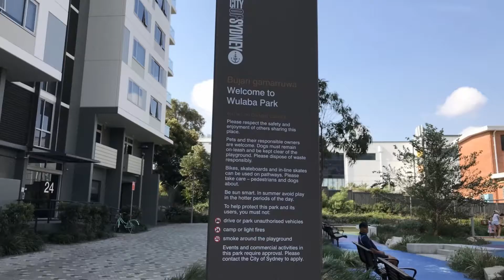Wulaba Park -Waterloo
Across the Road from the Supa Centre at Moore Park,  surrounded by apartments, this little park is great for local kids to burn off a bit of energy. There is limited 2 hour parking spots within the park( about 10) just be careful keep it slow as there are kids running about. Outside the park there are plenty of 4 hr spots within a short walking distance away. Inside the colourful park, kids can explore the tunnels and climb the nets and tower, then slide down the mega slide. There is open grass area, tables and chairs and bbq's available. Bring your own table tennis bat and ball for a game of ping pong. Bubbler is available, No toilets there.

location
Amelia Street
Waterloo